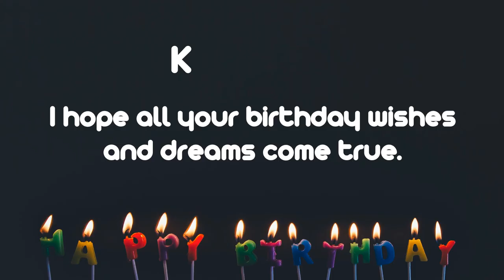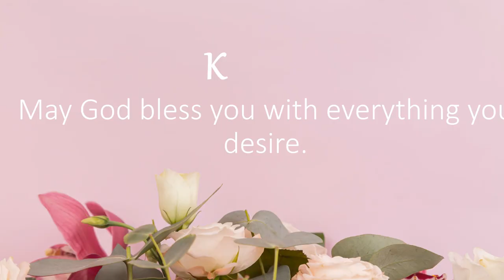Happy Birthday Wishes to Kathleen